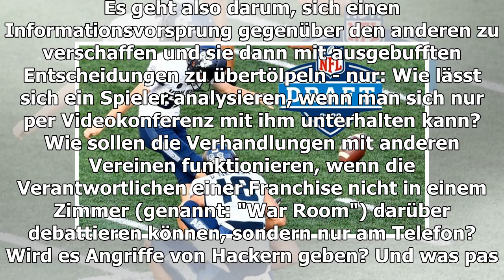NFL Draft - Die Talente werden jetzt im Keller geholt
Die Hände von Joe Burrow sind 22,5 Zentimeter lang. Ja, so was ist allgemein bekannt in den Vereinigten Staaten, und es spielt tatsächlich eine Rolle bei der Bewertung des Nachwuc...